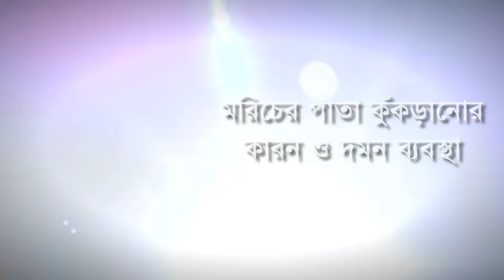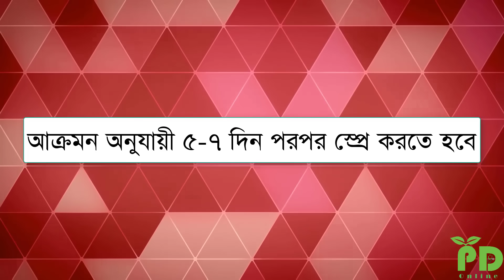How to control chilli thrips and mites? মরিচের পাতা কুঁকড়ানো রোগ ॥ জেনে নিন কিভাবে দমন করতে হয়?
Thrips and mites are the major pests of chilli. Their control is very much essential for growing chilli or capsicum crop.